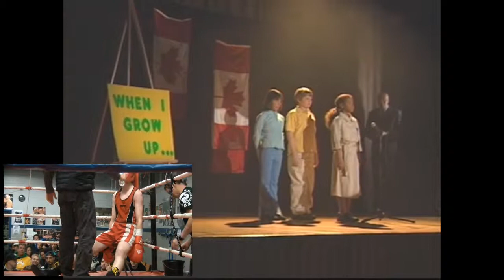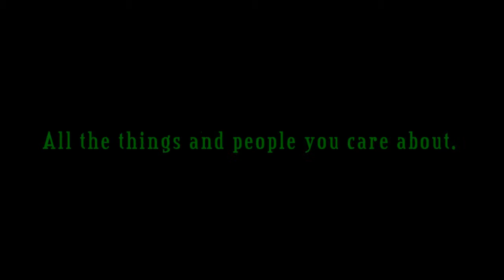FIGHT NIGHT IXX, Bout 6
John Maloney (Peterborough) vs. Joe Tonna (Mississauga)
Metropolis TV West/Metropolis Community Media
a division of D-I-T-O Productions, Toronto